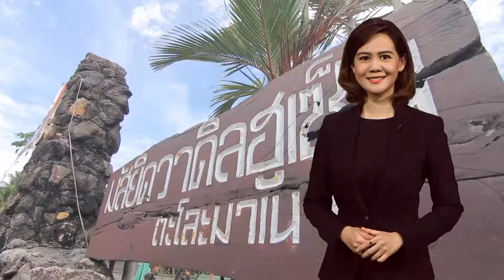ตอนที่ 139 ตะโละมาเนาะ มัสยิดจากความศรัทธา ตอน 2แก้ไข